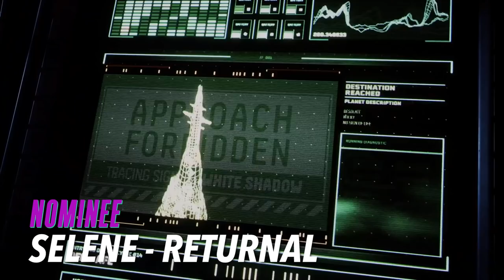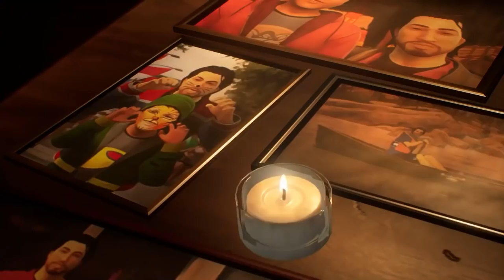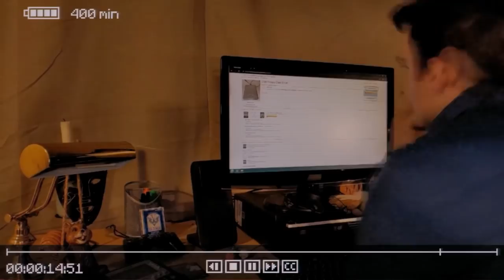The 2021 Easy Allies Awards - Game of the Year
2021 was a strange but altogether excellent year for this industry, and we believe our picks reflect our hearts and dreams and how they were changed by some of the best games we’ve ever played. To find out what went behind our decisions, check out our full deliberations video
0:00 - Intro
1:05 - Best Boss Fight (Spoilers)
2:25 - Best Competitive Multiplayer
3:28 - Best Cooperative Multiplayer
5:15 - Best World Design
7:04 - Best Seven
8:56 - Best Remaster / Remake
10:15 - Best Additional Content
11:55 - Best Game to Play in One Night
13:31 - Best Character
15:27 - Best Narrative
17:14 - Best Weapon
18:59 - Best Music
20:50 - Best Trailer
23:18 - Game of the Year